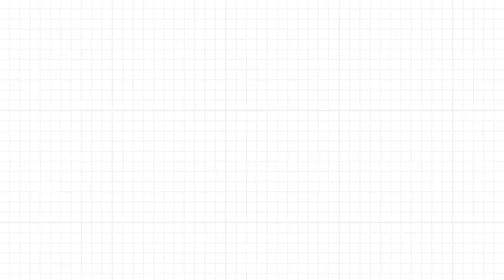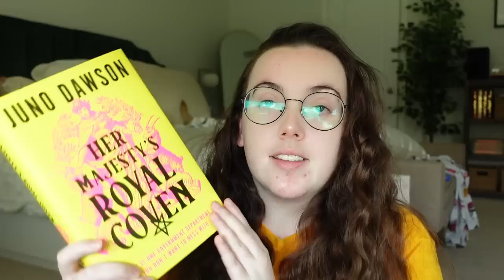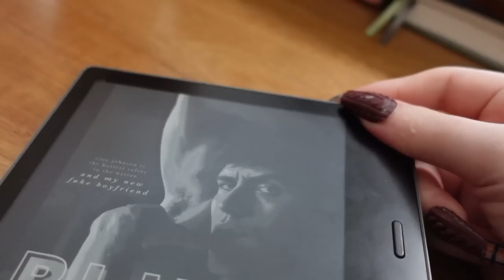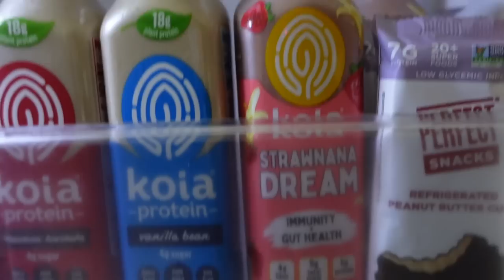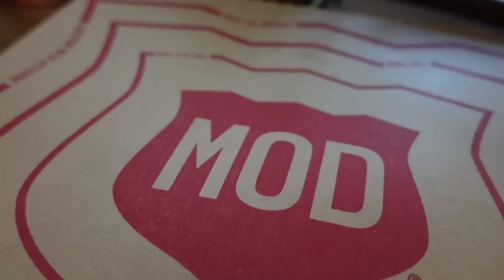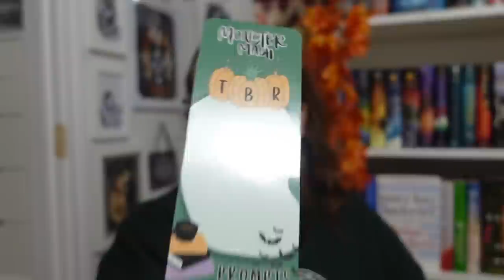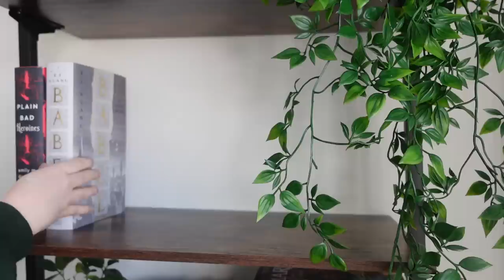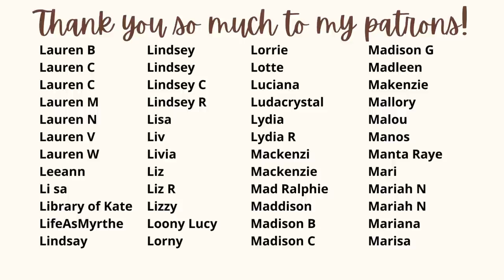setting up my home library, decorating for fall, + reorganizing my bookshelves | WEEKLY READING VLOG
⏰ Time Stamps
00:00 Intro

📖 Books Mentioned
○ Just Like Home
○ Her Majesty's Royal Coven
○ Blindside:
○ I'm Glad My Mom Died